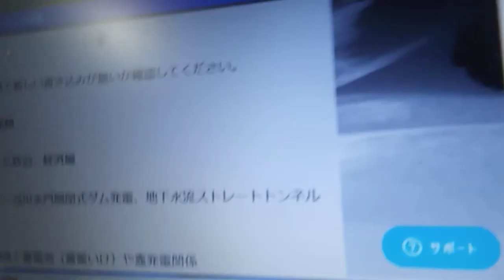KVID0856、はるやま整骨院について。中に入って話せば良い。そもそも２００３年に建物を解体している。